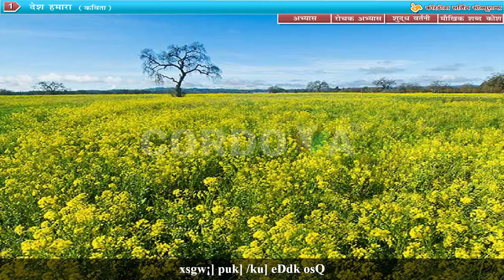देश हमारा कक्षा | ४